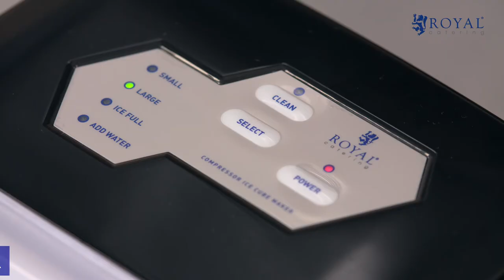Machine à glaçons Royal Catering RC-CICM28 | Présentation du produit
➤ Consultez la description détaillée du produit et sa disponibilité dans la boutique expondo

Cet appareil à glaçons issu de la gamme de matériel de restauration Royal Catering fournit des glaçons de petite ou de grande taille en quelques minutes seulement. Avec lui, les boissons gazeuses et les cocktails servis à la mauvais température font désormais partie du passé. Grâce à sa taille compacte, cette machine à glaçons est parfaite pour les barbecues et les séjours de camping – en effet, elle permet de faire de la place dans un frigo souvent déjà bien rempli en fournissant une méthode de refroidissement additionnelle pour les boissons. Tout ce dont vous avez besoin pour vous en servir, c'est d'une prise de courant.

Cette petite machine à glaçons est incroyablement rapide : en 9 minutes seulement, elle produit douze petits glaçons. Elle génère ainsi jusqu'à 12 kg de glace en une journée. Les glaçons qu’elle crée sont de forme conique avec une pointe arrondie et un creux à l’intérieur. Comme leur surface est plus grande que celle des glaçons classiques, ils refroidissent les boissons plus efficacement. De plus, leur forme est parfaite pour qui aime croquer ou suçoter des glaçons.

L’utilisation de cette petite machine est très intuitive. Un bouton dédié permet de sélectionner la taille des glaçons, tandis qu’un interrupteur sert à mettre en marche et à arrêter l’appareil. La machine à glaçons est livrée avec une pelle et un bac amovible d'une capacité de 1,9 kg, qui facilitent encore son utilisation. Grâce à sa construction solide et à ses matériaux résistants, elle est particulièrement durable. Ses composants en plastique robuste sont partiellement transparents afin que vous puissiez surveiller la production des glaçons avec aise.